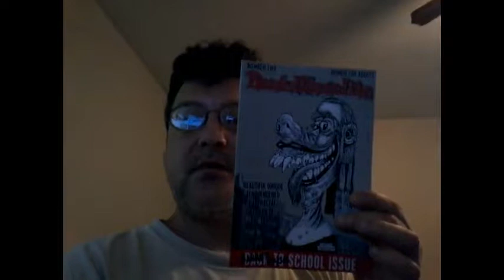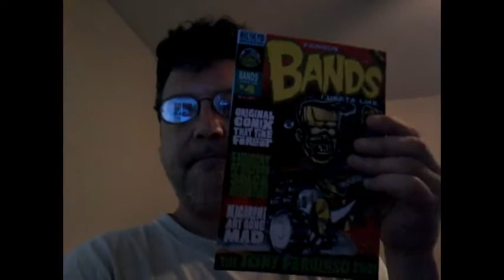Wasting Time 1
Matty Boy Anderson, cartoonist and founder of Poddism and "Bands I Useta Like", invites you to waste time with him as he goes about his generally boring life.